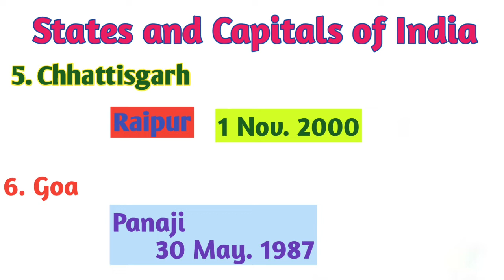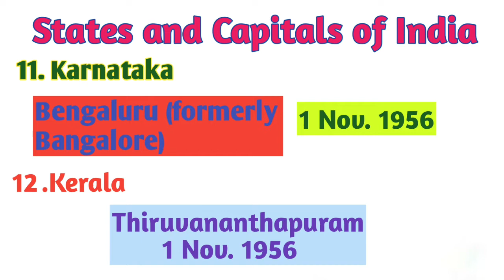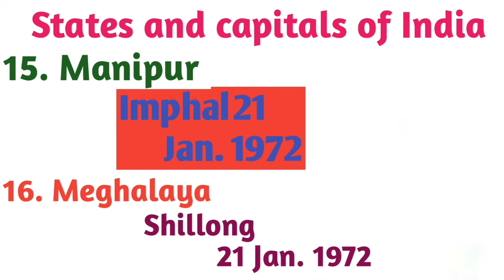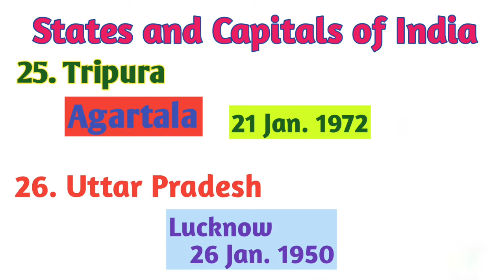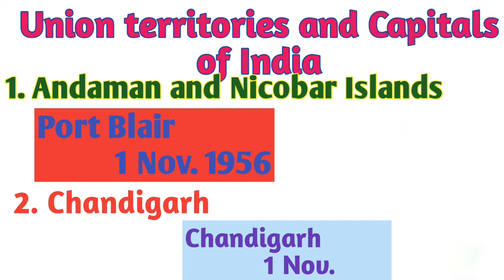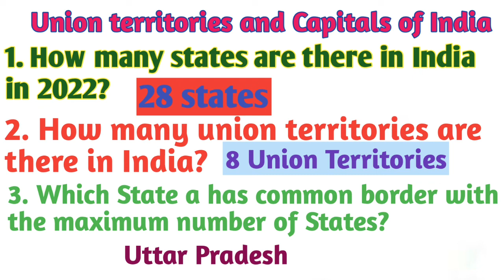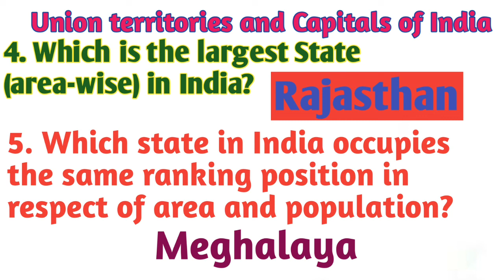States and capitals of India 2022. భారత దేశ రాష్ట్రాలు మరియు కేంద్రపాలిత ప్రాంతాల రాజధానులు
# FOR ALL COMPITATIVE EXAMS TSPSC  GROUP I II III IV, DRDO, APPSC GROUP I, II, III, IV ,APPSC AE AEE SSC CHSL, CGL, MTS ,JE
 POSTAL ,,,
USEFULL CURRENT AFFAIRS FOR ALL COMPITATIVE EXAMS TSPSC GROUP I II III IV, DRDO, APPSC GROUP I, II, III, IV ,APPSC AE AEE SSC CHSL, CGL, MTS ,JE POSTAL ,,,
# CURRENT AFFAIRS OF GRAMMY AWARDS
stock gk
# important topics for compitative exams
# stock gk questions for government jobs
# stock gk questions for compitative exams